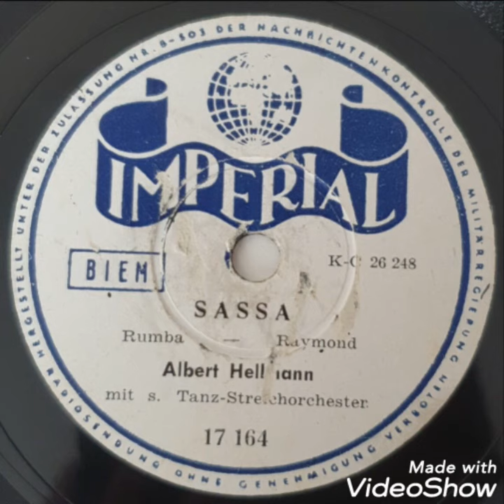Sassa / Albert Hellmann mit s. Tanz-Streichorchester